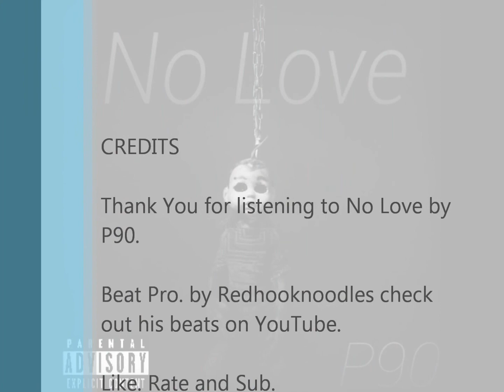No Love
No Love by P90.
Beat by Redhooknoodles.
 Thank you for listening Like Rate and Sub.